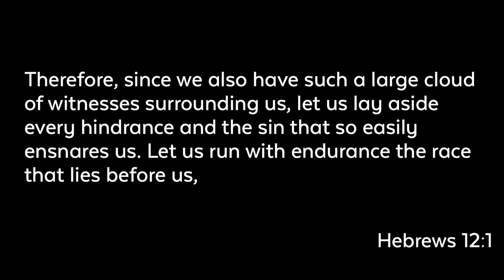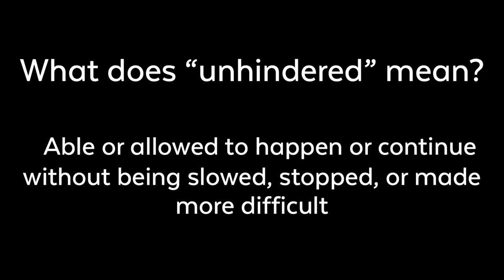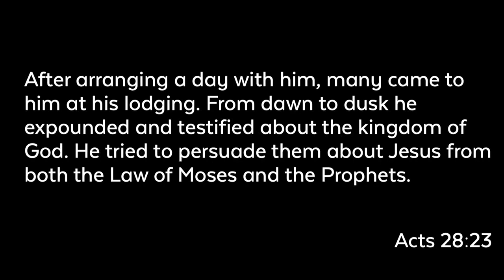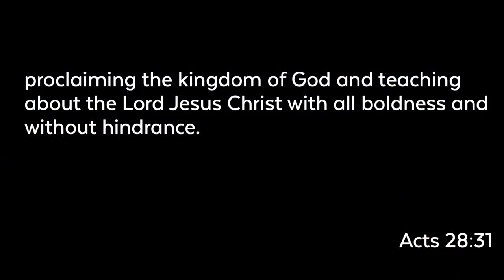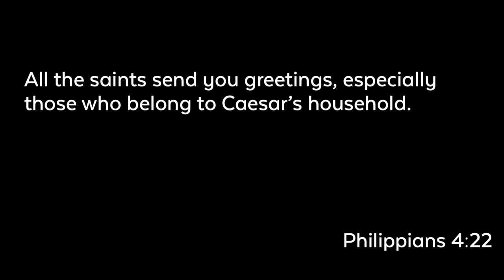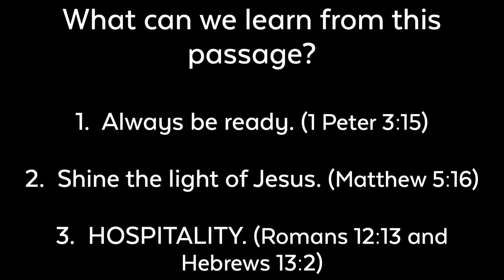The Church Unhindered | Acts 28: 23-31 | Doug Jones